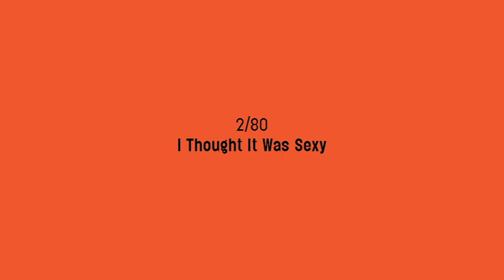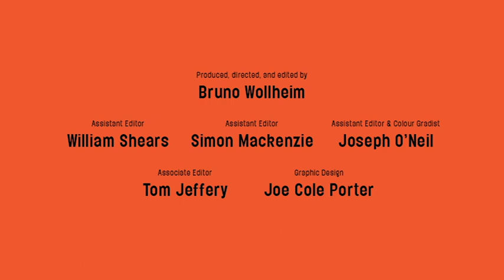I Thought It Was Sexy- David Hockney outtake 2/80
A trip down memory lane. In 2004 I was embarking on a biographical film with Hockney, or so I thought. I asked David for a guided tour of his LA. A seamless story unwinds, of gay bars, of English drag queens and the Sixties crossroads that was Andy Warhol’s New York studio where in 1963 he meets Dennis Hopper. Henry Geldzahler was a close friend and the Metropolitan Museum’s Curator for 20th century Art.

 In 52/80, Dennis Hopper appears in person at the preview opening of David’s LA Louver 2007 show ‘The East Yorkshire Landscape’.

This video is an outtake from David Hockney: A Bigger Picture, an award-winning documentary by filmmaker Bruno Wollheim.

All streaming supports independent documentary filmmaking.